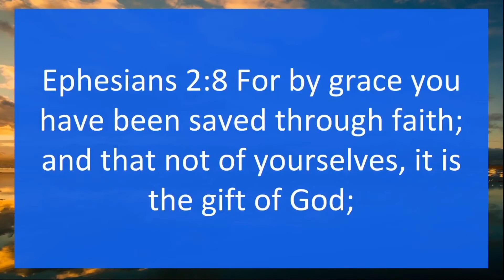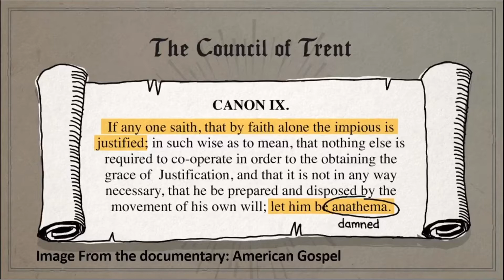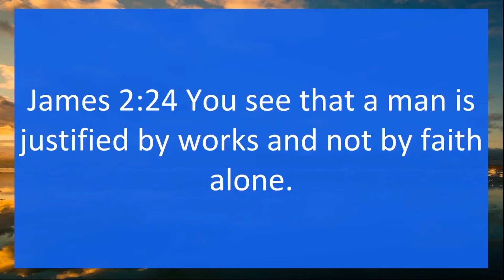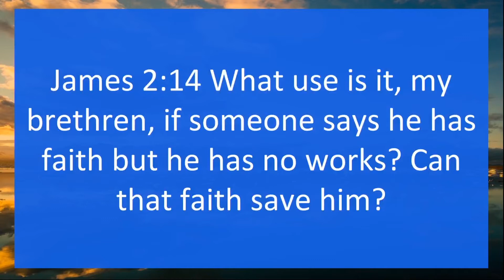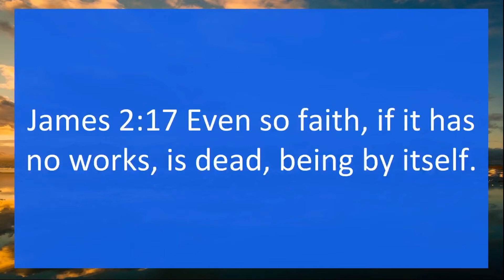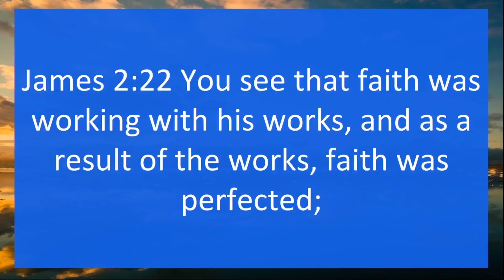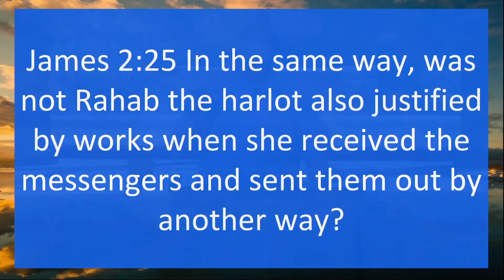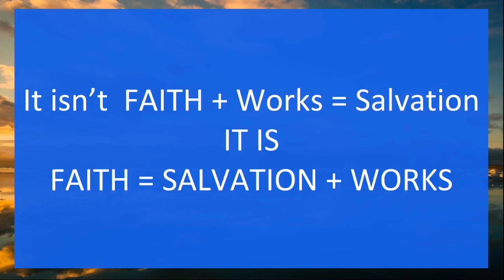James 2 Faith Vs Works Sermon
Did James disagree with Paul on how we are saved?